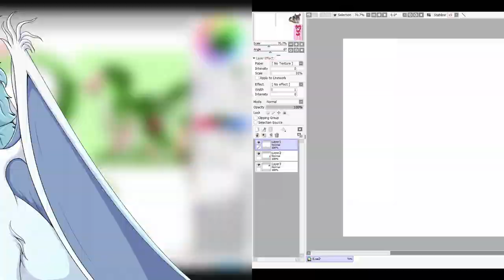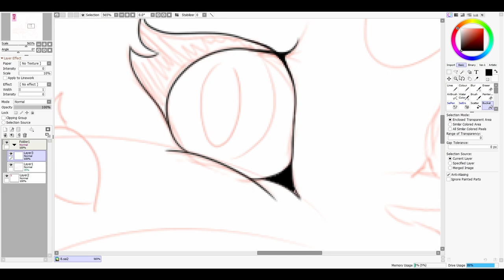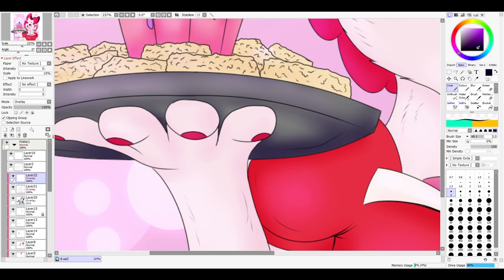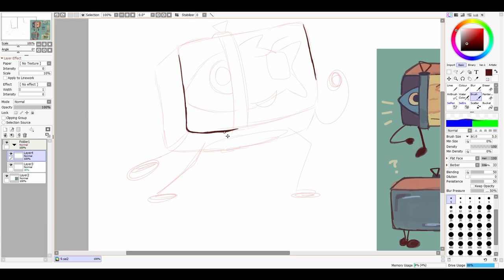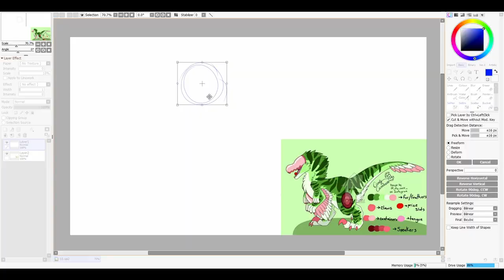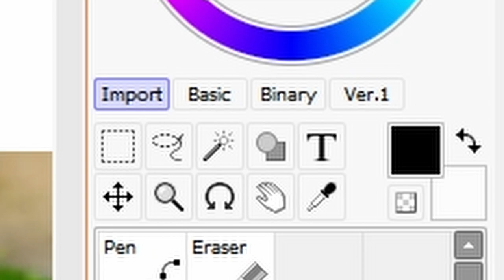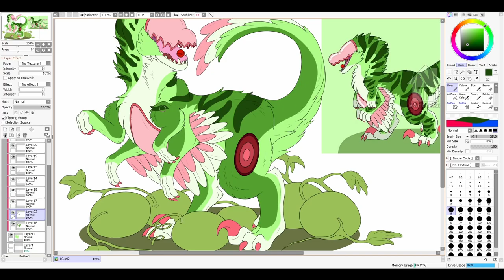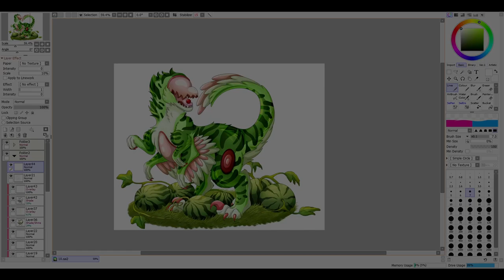Three food-related characters! | Artfight 2023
I was very hungry yesterday and these three characters didn't help!
MY ARTFIGHT:
Timestamps:
00:00 - Intro
00:30 - Art 1
07:05 - Art 2
10:16 - Art 3
19:09 - Outro